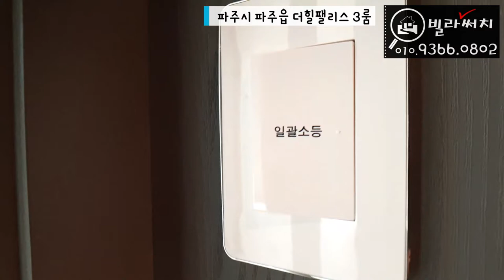[파주신축빌라] 문산 봉서리 신축빌라 단지들이 많지만 그중에서 돋보이는 대단지 더힐팰리스 3룸+32평+테라스 구조 느낌있네요.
✔️위치: 파주시 파주읍
✔️빌라명: 더힐팰리스
✔️실평수: 32평
✔️실입주금: 최저입주금 및 최대융자가능(유선안내)

365일 연중무휴(친절상담)

출처BGM
Track - PerituneMaterial - Legacy Ruins